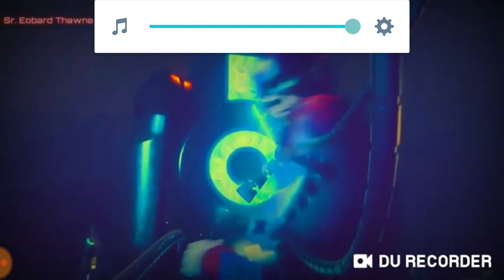The Flash vs thinker season 4 also episodes scenes